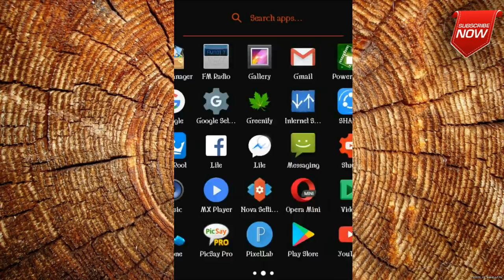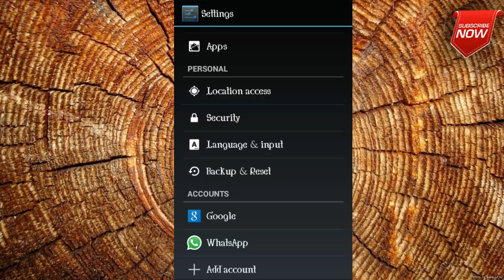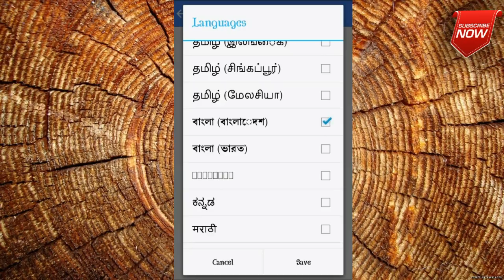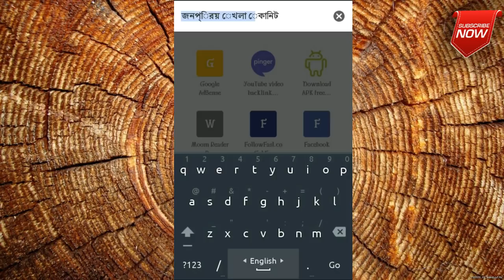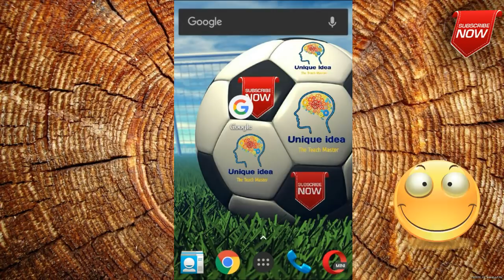Google voice search now added bangla language | Google voice searching trick (2017)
The Google Voice Search feature is quite popular for the typing problem of the keyboard. This feature was used in many different languages, including English.
But there was no use of Bengali language. The Bengali language has been added to Google Voice Search.
Recently Google Blog confirmed the issue in a blog post In addition to Bengal, 30 new languages ​​including Nepali, Telugu, Marathi and Tamil have been added.
As a result, Google's voice search facility can be used by 119 languages ​​worldwide.